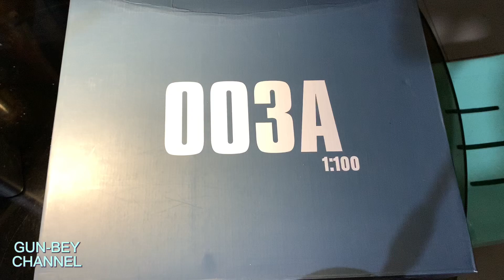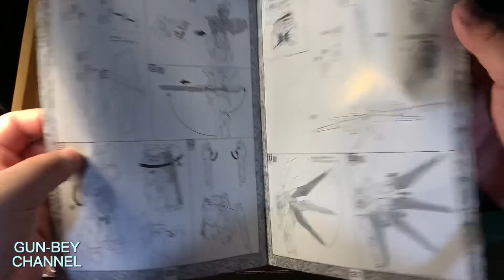UNBOXING: MG 1/100 STRIKE FREEDOM VERMILLION VERSION DABAN